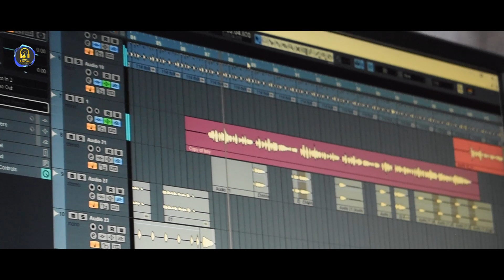HE HINA : letest garhwali dj song | 2019 song | ravi shankar | aanchal music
Song : He hina
Singer - ravi shankar

Video Editing & Cemra
producr - praveen mishrwan
producer - vikash negi Shankar Singh Rawat
   PRAVEEN MISHRWAN